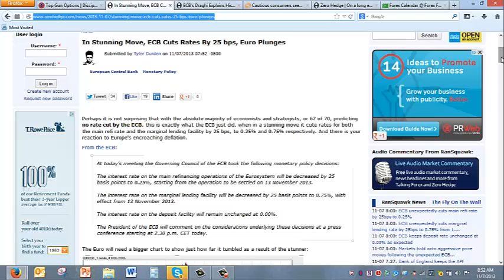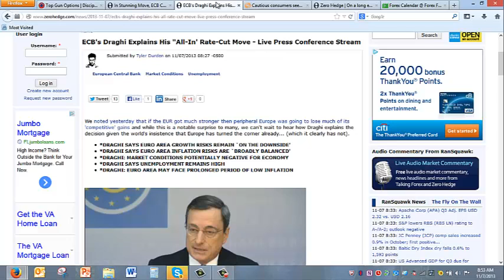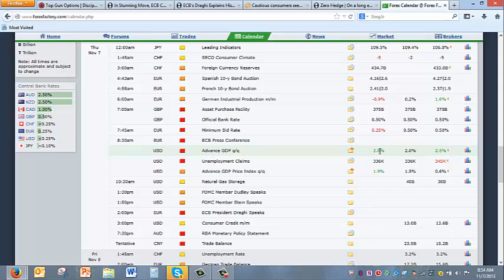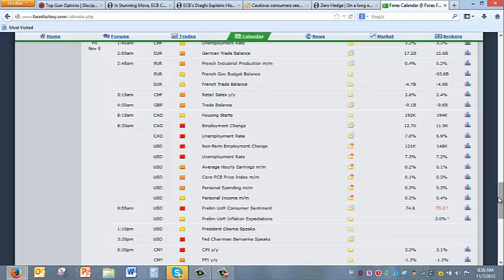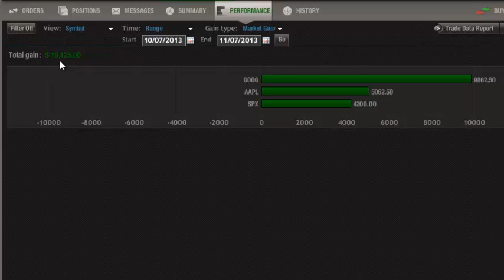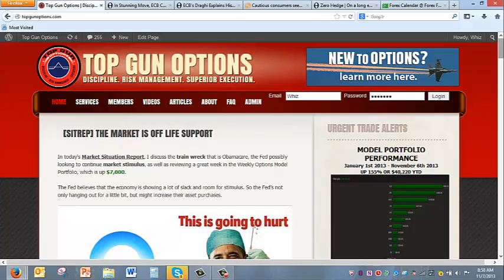[Dispatch] Welcome to the Party, Mario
In today's Market Situation Report, WCI's Chief Investment Strategist Matthew 'Whiz' Buckley discusses the Euro's absolute implosion -- with an unexpected 25 bps rate cut, and the suspicious GDP numbers.

"I don't know anyone out there whose believing this right now," says Whiz, regarding a 2.8% growth in GDP.